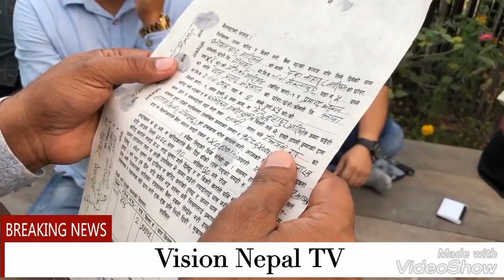Manish limbu लाई जग्गादाताले आठ लाख मिनाहा गरिदिए ,अब कति तिर्नु पर्ला त ?